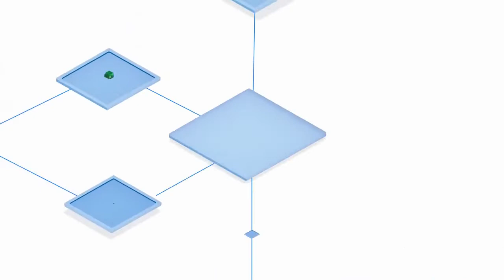Microsoft & SHI - 2D Isometric Animation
We are the award-winning video animation company providing 2D Animations, 3D Animations, Whiteboard Animation, Explainer Videos, Typography Animation videos, Motion Graphics Videos, Social Media Animations, Animated Characters videos, and Corporate Video Animations across the USA.